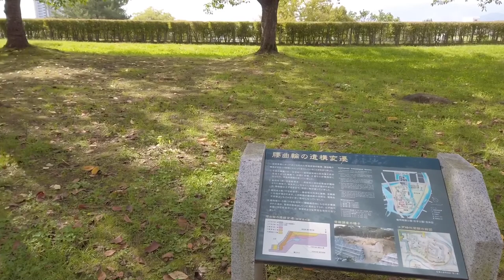日本100名城 盛岡城 櫻山神社 岩手県 Morioka Castle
2020/09/21　岩手県盛岡市　日本100名城No.6
アクセス：盛岡駅から徒歩約15分　南部氏が築いた総石垣の城
構造：平城／本丸・二の丸など　築城者：南部信直

【参考書籍】
歴史道 Vol.26「江戸三百藩の名城大図鑑」：